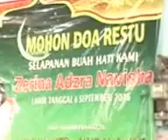Jambu Alas_Karawitan Madu Retno Wonotolo.Gondang.Sragen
Karawitan Madu Retno Wonotolo.Gondang.Sragen
Live Karangtempel.Srimulyo.Gondang.Sragen